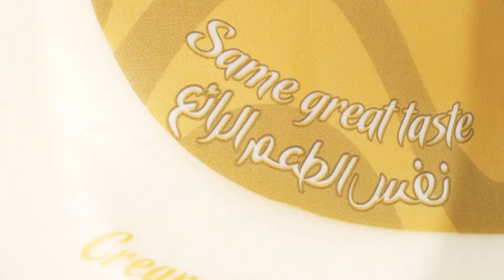Easy Chicken Roti Wraps